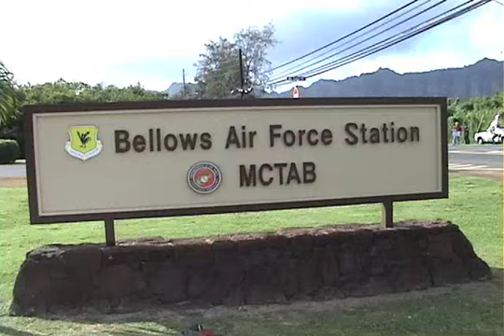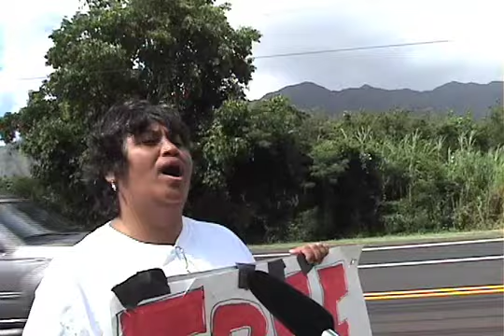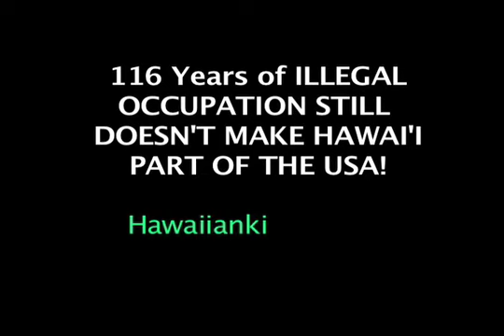Waimanalo protest U.S. occupation on Crown Lands. #4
Bellows #4